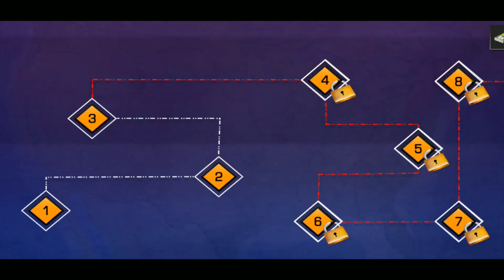Impossible Bus Driving ▶️ Best Android Games - Android GamePlay HD - Bus Driving Stunts #2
▶️▶️▶️ Impossible Bus Driving is a new android game. Impossible Bus Driving is a Driving/Racing game. The graphics and sound quality of the game is very good. It is one of the best android game of 2019. Android game reviews, Best android games free, Best games for android,best android games, Best Android Games GamePlay, android gameplay 1080p, top android games, new android games 2019 for staying updated keep visiting my channel.

Impossible Bus Driving

Impossible bus driving simulator 3D is for all those racers who love to immerse themselves in extreme impossible highway coach bus driver stunts on insane tracks. Choose from a huge variety of luxury coach buses to reach the top speeds and perform stunning jumps on mega ramps. Take up the endless racing challenge, overcome all the dangerous obstacles, complete all missions in time and become the ramp conqueror in this impossible coach bus simulator - impossible bus driving game.

Impossible Bus Driving Features:

🚌 Addictive impossible track game play, 3D graphics & realistic views
🚌 Tilt, Steering and button to control
🚌 Modern bus Stunt Tracks & real coach bus driving
🚌 Nitro boost to perform speed up bus stunts
🚌 Smooth controls and ultimate bus driving simulator
🚌 Several camera views to make good driving skills
🚌 Modern sky rooftop stunts
🚌 Free to download real impossible coach bus simulator game

❤️️ If you really enjoy this impossible bus driving simulator Free then must try our more games and don’t forget to rate and review. 💯